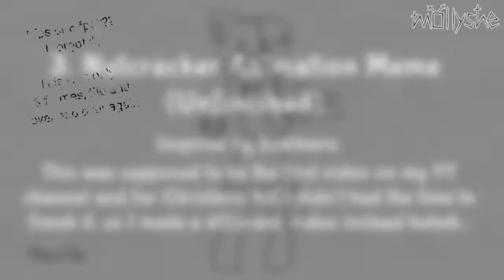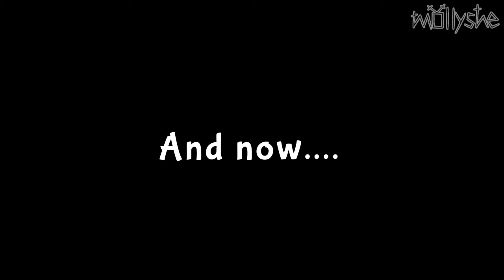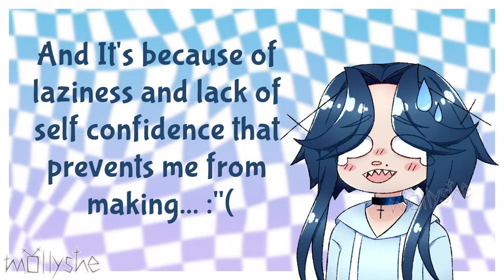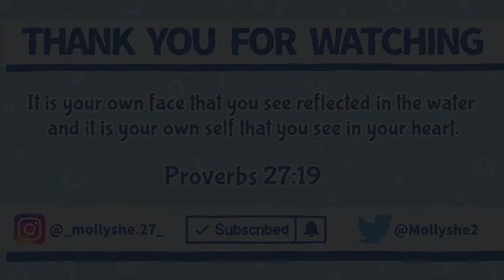Flipaclip || Unfinished + old animations || m o l l y s h e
"It is your own face that you see reflected in the water and it is your own self that you see in your heart"
                                                                                 Proverbs 27:19

✪[Art by]✪
🌟 m o l l y s h e (Me)

✪[Programs/Tools]✪
🌟 Flipaclip [animations]
🌟 Ibispaint X [art]
🌟 CapCut [Editing]
🌟 Phone
🌟 Stylus pen
🌟 Fingers

🌟 DaveGmation
🌟 R O A L I
🌟 Mers Iniego

       🌟 Twitter: M Ø L L Y S H E

✪Animation Meme✪
1. Close up Animation Meme (Inspired by Niina Xann and r0s_q)
2. Get out Animation Meme (Original by Purple Unknown)
3. Nutcracker Animation Meme (Inspired by Seelmaru)
4. Marble Soda Animation Meme
5. Xoxo Animation Meme
6. Her Animation Meme

3. Ruv eats Sarv's ice cream|| Friday Night Funkin || FlipaClip || READ THE DESC  || m o l l y s h e

•Keywords• (Ignore)
m o l l y s h e   M O L L Y S H E  art unfinished animations tweening inbetweening motion media old 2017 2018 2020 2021 improvement improve